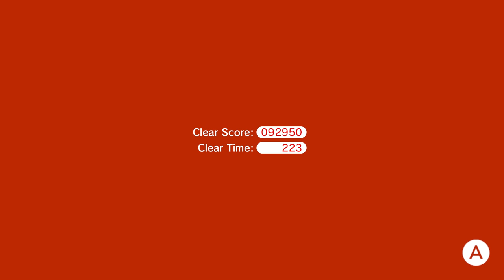SUPER MARIO 3D WORLD w/ UDJ & TheNSCL - Episode 26 - The Last Blitz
For all intents and purposes, this game is finally over! Let's wrap up World Flower before we can finally move on with Bowser's Fury!!